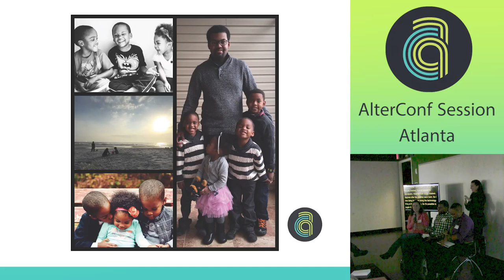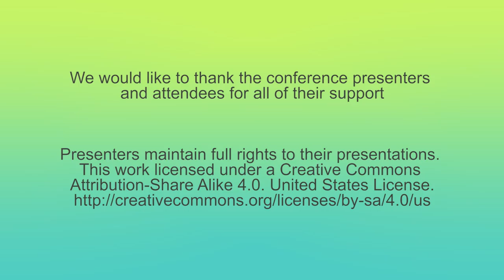AlterConf Atlanta 2015 - What They Didn’t Tell You About Being a Techie and New Mom (Parent)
What They Didn’t Tell You About Being a Techie and New Mom (Parent) - by N. Liberty White, Alexander Bowers Schoen and John I. McSwain, III

Are you interested in starting a family, but unsure of how it will affect your career? Then you don't want to miss this talk. Attendees will hear firsthand accounts from women, who made the decision to start a family, discuss how their choice has impacted their career, and the challenges they faced to re-enter the workforce.

How to prepare your emotional and mental changes of motherhood/parenthood?
How can the tech community provide more support to mothers?
Tips to face the demands of work, a newborn, and family
The perks of parenthood and technology
Panelists include: John I. McSwain III, Developer; Alex Bowers Schoen, Software Developer at CareerBuilder; and Liberty White.